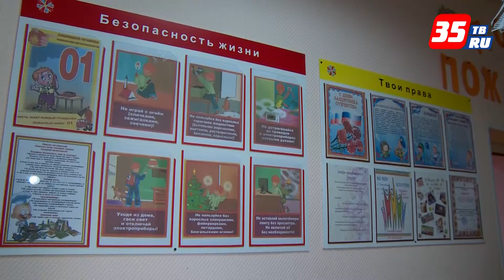Уполномоченный по правам ребенка Ольга Смирнова провела прием граждан в Грязовце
Уполномоченный по правам ребенка в Вологодской области Ольга Смирнова провела личный прием граждан в Грязовце. Жители города и района смогли проконсультироваться по вопросам, которые касаются прав детей. Это и проблемы с выделением жилья после пожара, прописки, реабилитации ребенка с инвалидностью и многие другие. Добавим, что такие общественные приемные в рамках проекта «Защити ребенка» открылись на сегодняшний день в 15 районах Вологодской области. И в каждом из них ведут приемы опытные специалисты.